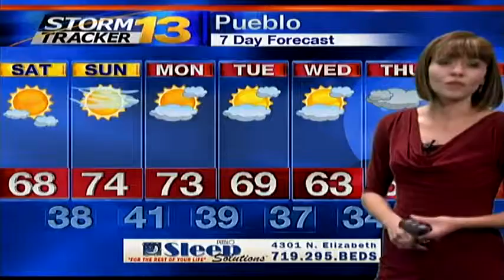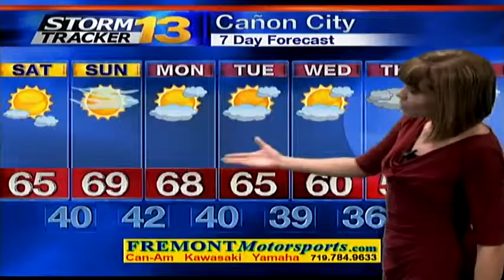Abby's Friday Afternoon Forecast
Afternoon temperatures will be cool - only ranging in the 40s and 50s! Mostly cloudy skies are anticipated. Scattered rain in the lower elevations and spotty snow in the mountains will tape off eventually. Showers this afternoon will primarily take place south of Highway 50.